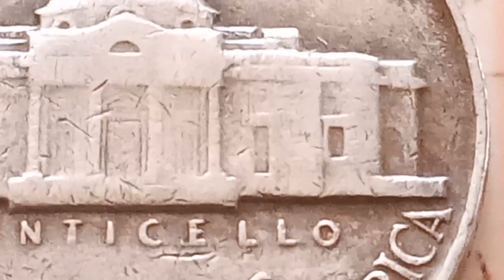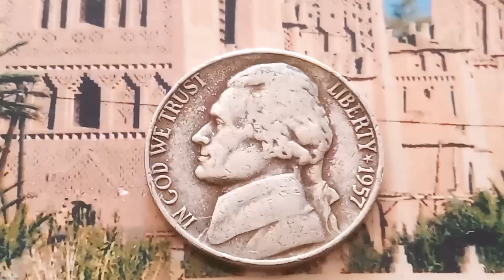👉 $ 70,000.00 👈 DO YOU HAVE IT ! Rare and Valuable Error Coin US Five Cents Worth Big Money